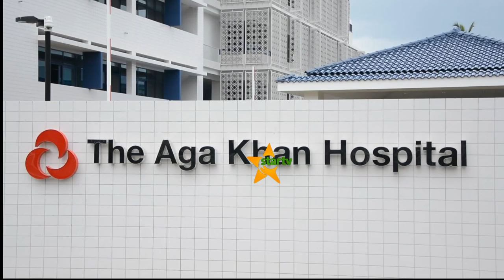HOSPITALI YA AGAKHAN YAWATUMIA WATAALAMU KUTOKA ULAYA NA MAREKANI KUBADILISHA NGOZI ILIYOKUNJAMANA